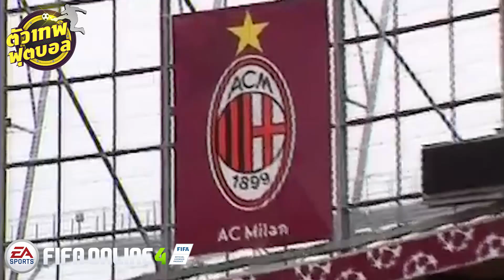ตัวเทพฟุตบอล ขอเสนอ ริวัลโด้ ตำนานเเซมบ้า ลีลา ชั้นเซียน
ขอขอบคุณ FIFA Online 4 Garena Thaiand